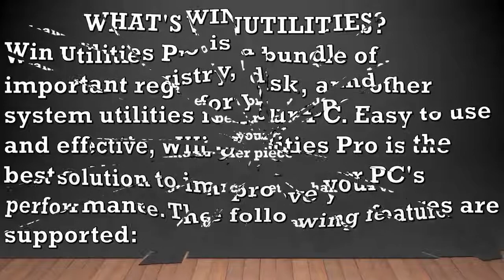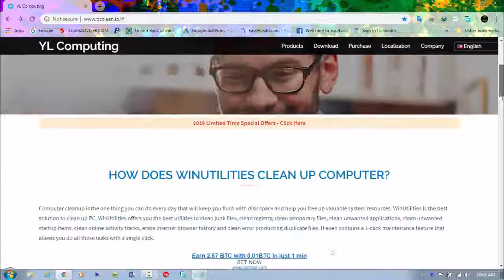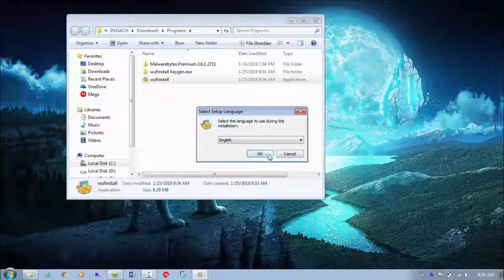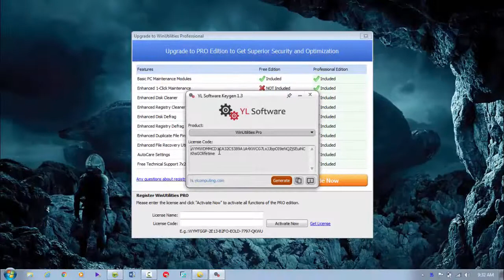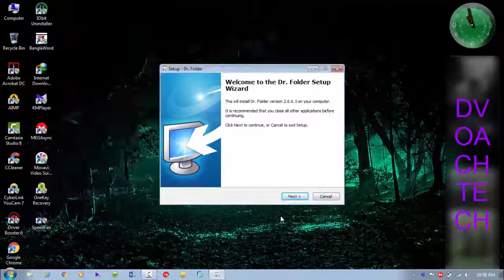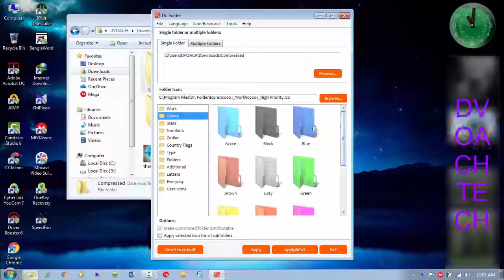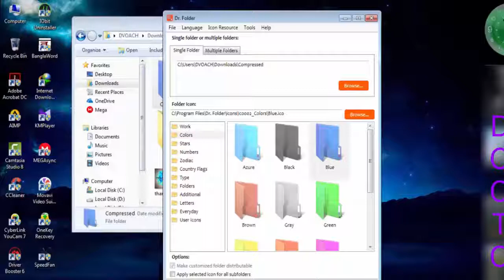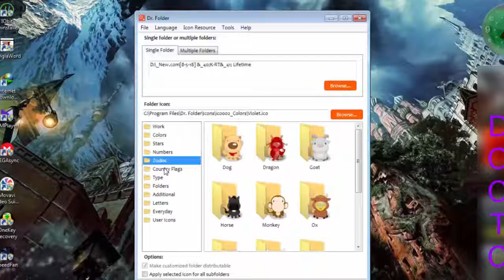All-in-one utility for cleaning up your PC 100% working with Dr.Folder.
WinUtilities Pro
Powerful and All-in-one utility for cleaning up your PC

INTRODUCTION

WinUtilities (Free Edition) is a multi-functional system performance and optimization suite for Microsoft Windows. This collection of tools lets you supercharge your PC's performance, enhance its security, tweak and optimize its settings, and customize and personalize your screens.

WHAT'S WINUTILITIES?

WinUtilities Pro is a bundle of important registry, disk, and other system utilities for your PC. Easy to use and effective, WinUtilities Pro is the best solution to improve your PC's performance. The following features are supported:

1.Cleans disks from information that clogs your system and reduces the   performance of your computer.

2.Scans the Windows registry and finds incorrect or obsolete information   in the registry

3.Easily manage program execution at windows startup.

4.Easily tune up your system performance.

5.Erases all traces of activity on your computer.

6.Split any type of file into smaller pieces and rejoin them to the   original file.

7.Makes sure that no data thief can get his hands on your sensitive data.

8.Password-protect any Windows executable file.

9.Optimizes the Memory Management of Windows.

10.Helps you to free disk space by finding and removing duplicate files    from your system.

11.Finds all the invalid shortcuts and reports back to you.

12.Check your system's performance and manage the running processes.

13.Manage the programs installed on your system.

14.Checks hardware, view at a glance all the details of your system.

15.Provides you a easy way to launch these tools build in Windows.

16.Backup and restore the Windows Registry.

17.Search Registry with the advanced registry search engine.

18.Protect your privacy and encrypt sensitive data.

19.Manages and optimize your Windows Settings.

20.Schedule the cleaning tasks that take place automatically.

21.Schedule your computer for log off, stand by, hibernate, or shutdown    on specified of time.

INSTALLATION & UN-INSTALLATION

After you have finished downloading the self-extracting setup file from our internet site. Just double click the setup file in Windows explorer and the setup will start.

Install: Run the installation program (the EXE file that you have downloaded from our site), follow the instructions that appear on the screen.

Uninstall: Run the uninstall program. Or open the Control Panel folder and double-click the Add/Remove Programs icon. Select WinUtilities Professional Edition from the list, then click the Add/Remove button. Follow the instructions that appear on the screen.

Help Us Translate And Get A License Key Free

If you don’t see your language on the list, your can create your own translation and it’s easy! If we choose yours, you’ll get the ScanMyReg for free…along with all the fame and glory from your fellow speakers.

Translate to your mother tongue

Currently our products are only distributed on the Internet. If you are interested in exchanging links with us, or would like to help us with physical distribution, promotion in software compilations, or business cooperation, kindly let us know! We are open to various levels of cooperation.

We allow and encourage all web sites, magazines, CD-ROM vendors and end-users to freely distribute the FREE/ trial versions of our products. You already have our authorization of distributing the FREE/trial versions of our products.

This track will be suitable for motivational videos, YouTube, advertising, presentations, corporate videos.